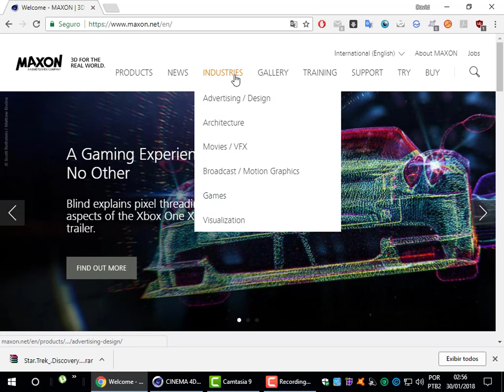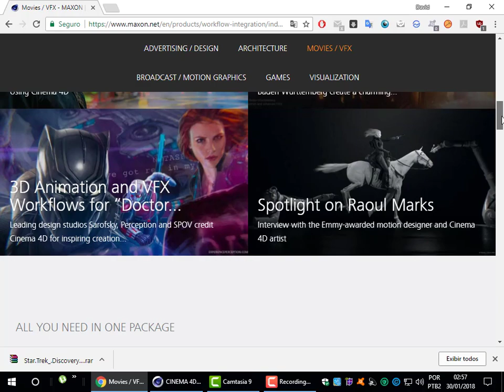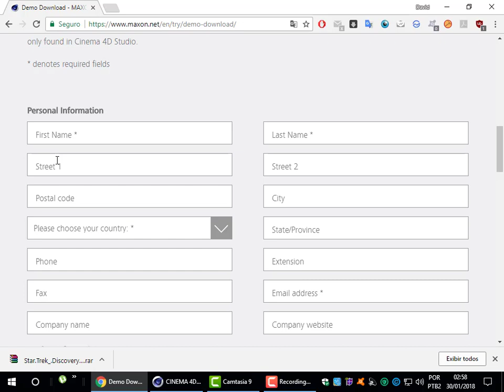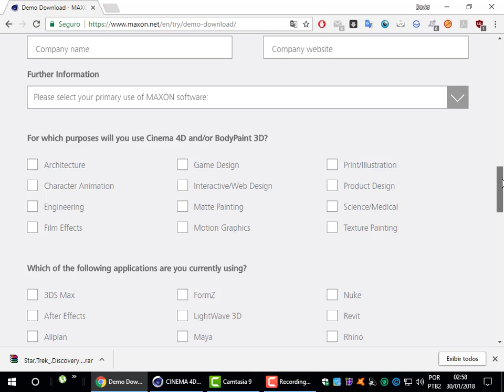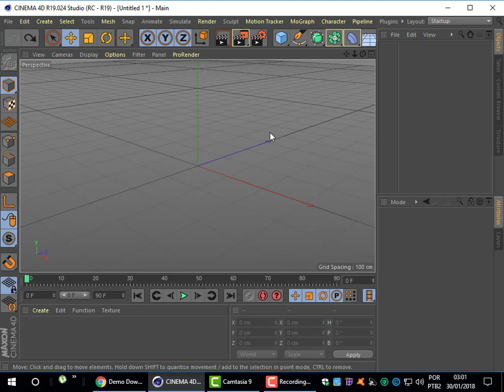Aula 1 Cinema 4D Prévia e Instalação